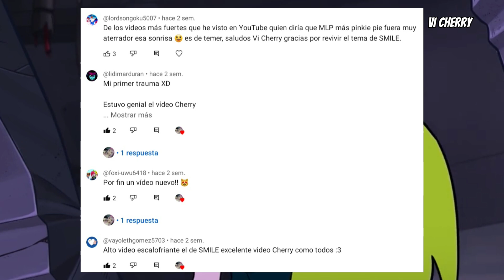Teorías sobre Miss Heed | Villainous Cartoon Network